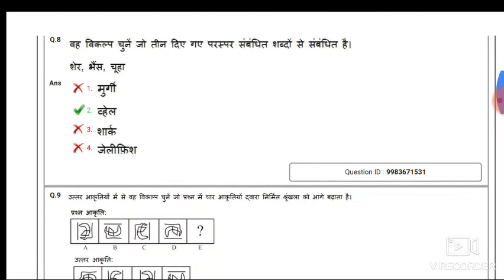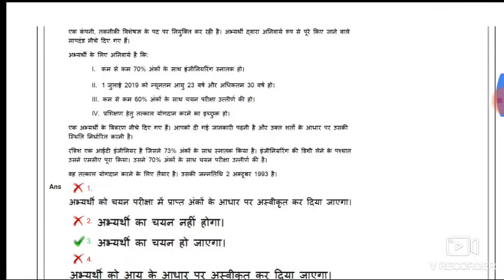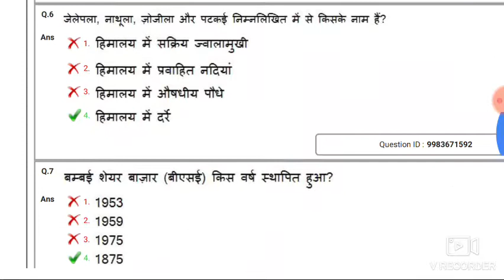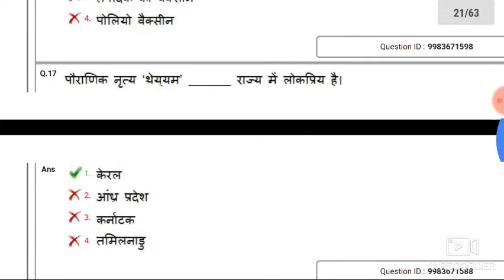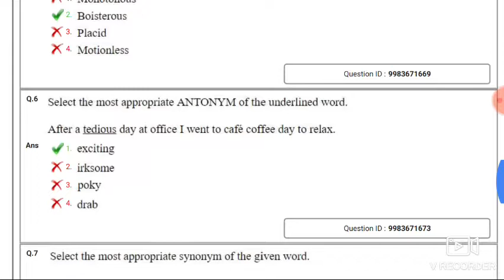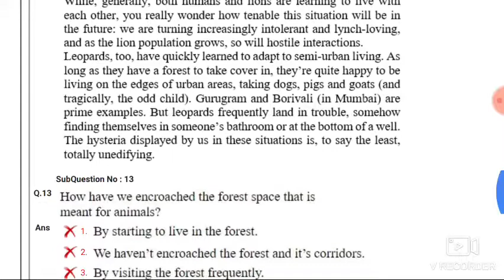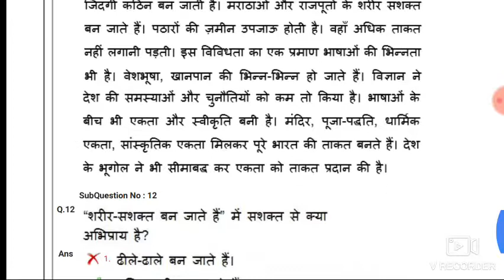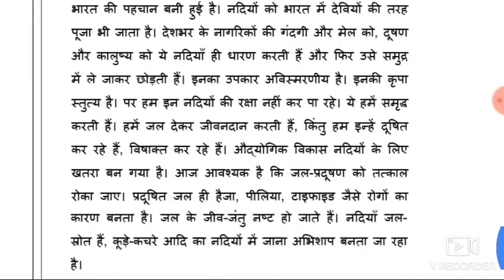DSSSB PREVIOUS YEAR QUESTION PAPER WITH SOLUTION 2019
DOWNLOAD IN PDF DSSSB GRADE IV 2/17 ALL SHIFT QUESTION PAPER WITH SOLUTION HELD ON SEP -OCT 2019

DOWNLOAD IN PDF DSSSB GRADE IV 20/18 QUESTION PAPER 18 SHIFT HELD ON AUG - SEP 2019 IN ENGLISH AND HINDI BOTH